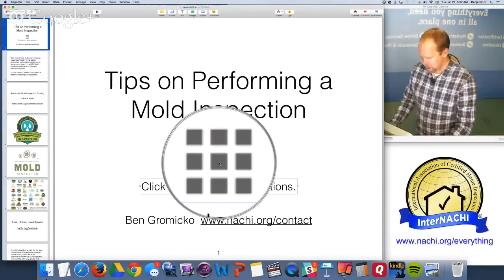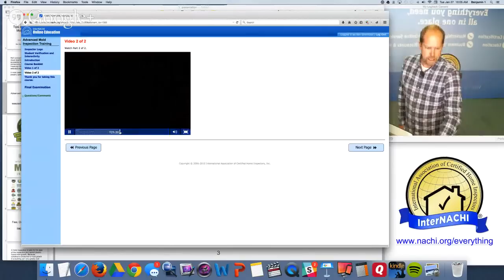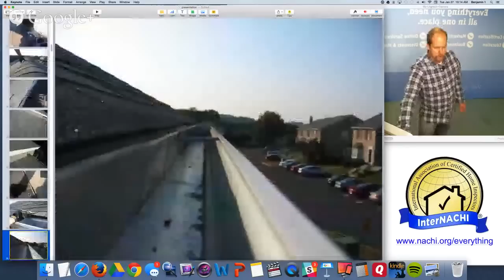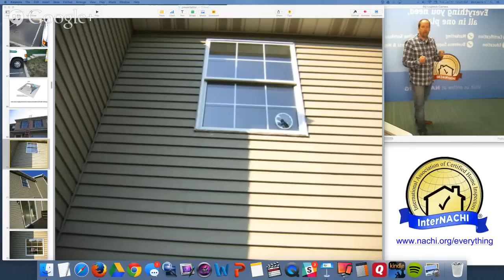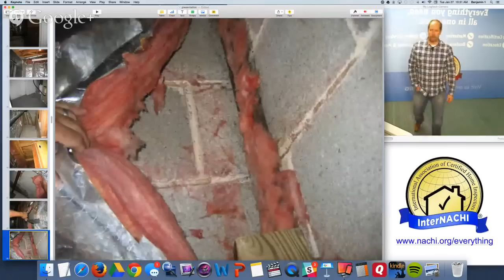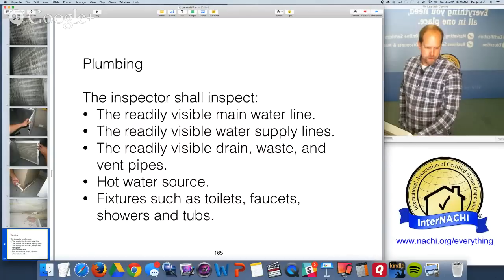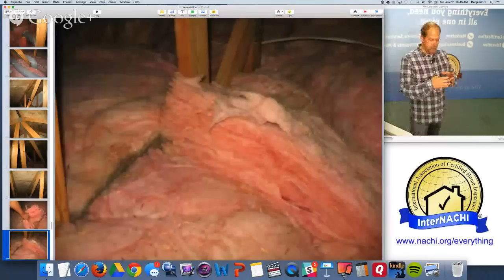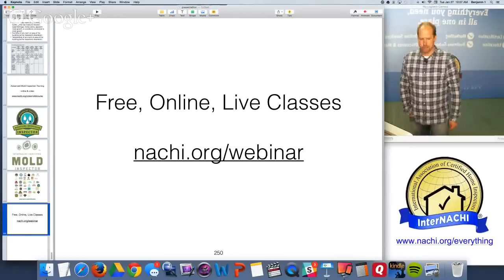Home Inspection Class: Tips on Performing a Mold Inspection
You will learn tips on performing a certified mold inspection. We'll concentrate on the non-invasive, visual examination of the readily accessible and installed systems and components listed in the IAC2 Mold Inspection Standards of Practice. In most cases, if visible mold growth is present, sampling is unnecessary. This online class is live, free, and open to everyone.